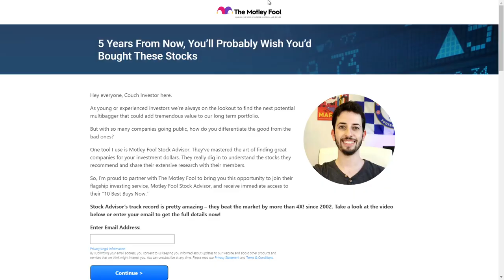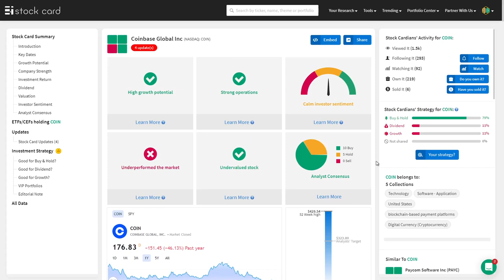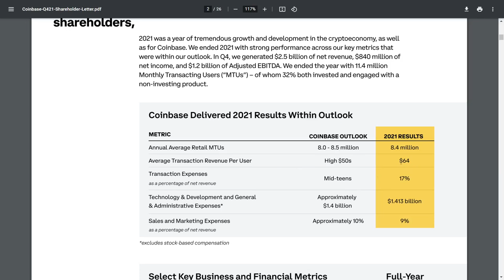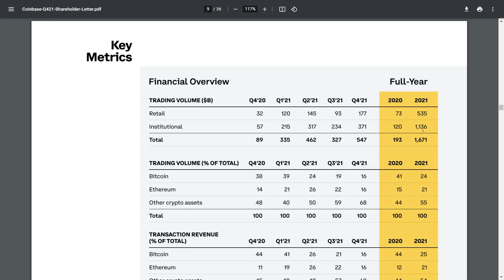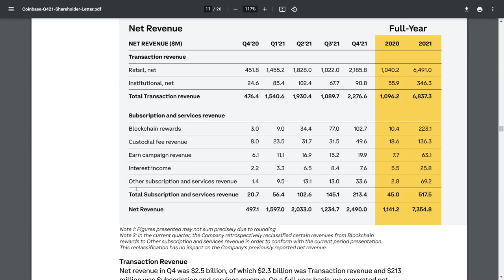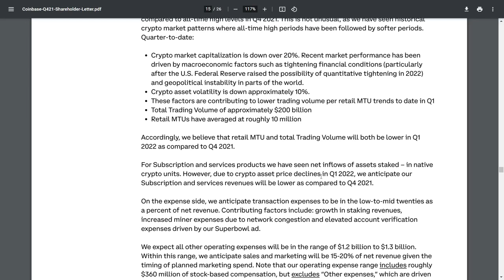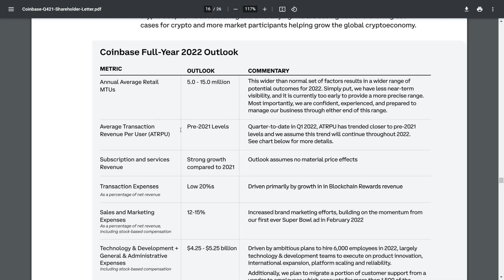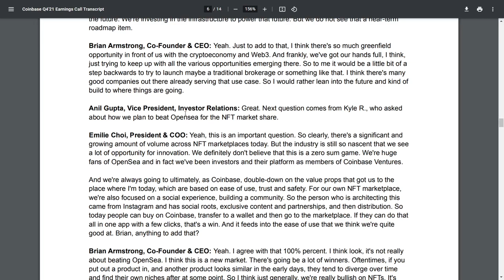Wall Street Is WRONG About COINBASE Stock | NFT marketplace, Subscription | COIN Stock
In this video, I will be talking about why I feel Wall Street is wrong about Coinbase stock, going over the recent Q4 earnings report, and talk about the future NFT marketplace as well as a potential new subscription product.

The Motley Fool Stock Advisor returns are 524% as of 02/16/2022 and measured against the S&P 500 returns of 136% as of 02/16/2022. Past performance is not an indicator of future results. All investing involves a risk of loss. Individual investment results may vary, not all Motley Fool Stock Advisor picks have performed as well.

Timestamps:
00:00 Why is Coinbase stock down after monster earnings?
2:54 Is Coinbase stock a buy for the portfolio? | COIN stock
5:40 Coinbase Q4 Earnings
7:35 Bitcoin & Ethereum dominance
10:23 Outlook Q1 & Full Year 2022
12:54 Coinbase One Subscription & NFT Marketplace